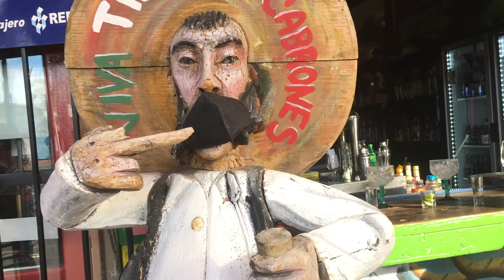Drinking Rattlesnake Tequila in Tijuana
In this video we are in Tijuana, Baja California, Mexico, and we are drinking Rattlesnake Tequila at the Restaurante El Museo. The Restaurante El Museo in a Bar and Grill on Avenida Revolucion in the Zona Norte part of Tijuana, Mexico.

We were walking around this area checking out the local market and decided to stop by for a drink while we waited to get a ride to Rosarito. After ordering some Dos Equis beers we noticed a large jug with something mysterious inside. Turns out this was a jug of tequila with a large rattlesnake inside. We were skeptical at first but we decided to give this unqiue drink a try. To our surprise it was pretty good! We give a dank rank on the tequila in the video.

We also interview Luis, a friendly employee at El Museo, and ask him about how the tequila is made. I recommend anyone traveling to Tijuana try out this tequila and check out Restaurante El Museo.